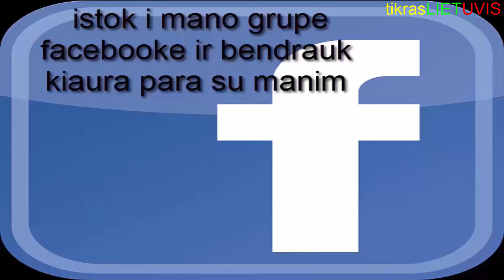Grand Theft Auto V #41 misija lietuviskai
mano partneriai ir gali tapti ir jusu jeigu pas jus 50 sub jus galit prisijungti ir uzdirbineti(nesvarbu koks amzius)